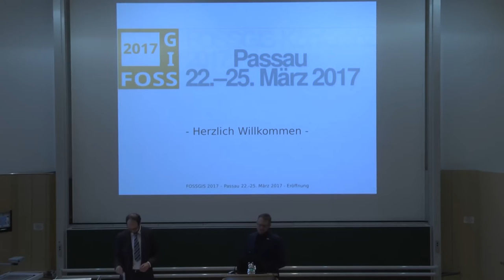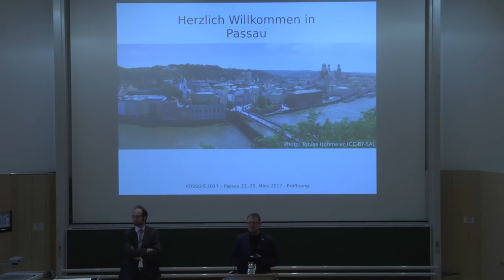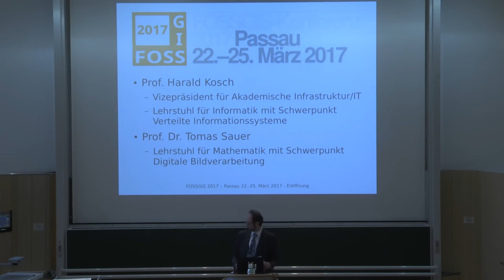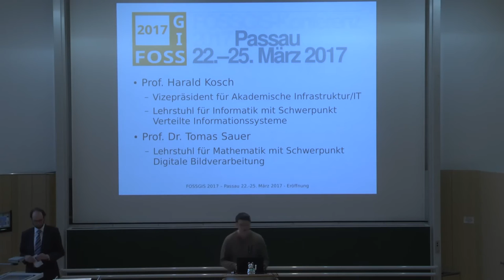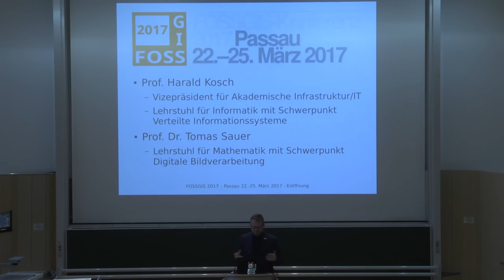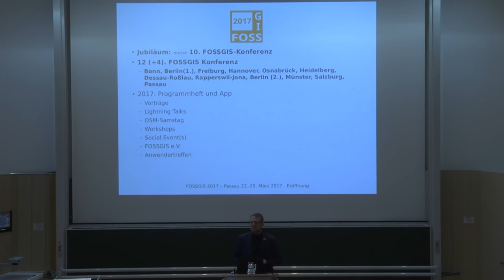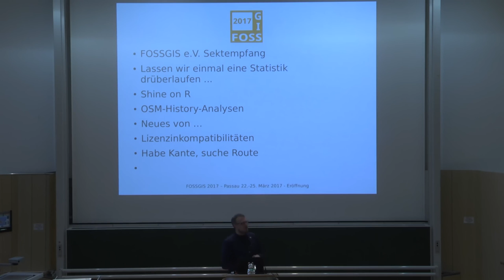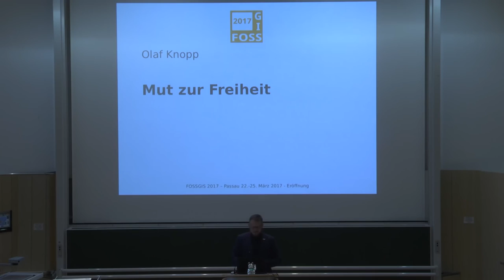2017 - Eröffnungsveranstaltung der FOSSGIS-Konferenz 2017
Begrüßung und Moderation durch Marco Lechner, Vorsitzender des veranstaltenden FOSSGIS e.V. und Grußworte der gastgebenden Universität Passau von Prof. Harald Kosch und Prof. Dr. Tomas Sauer.

Dr. Marco Lechner